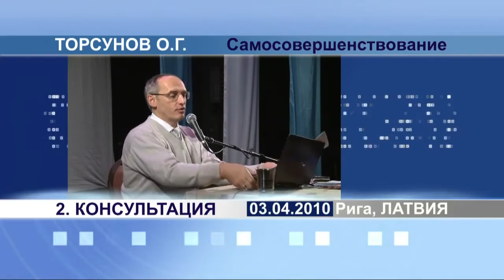03.04.2010 Рига Торсунов О.Г. Открытая консультация 02